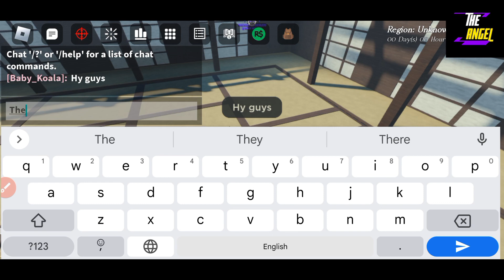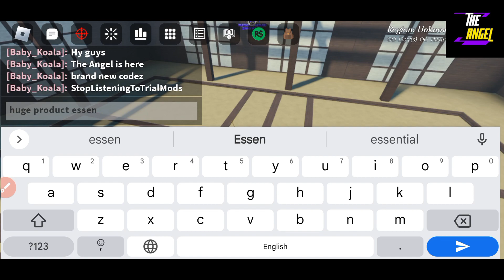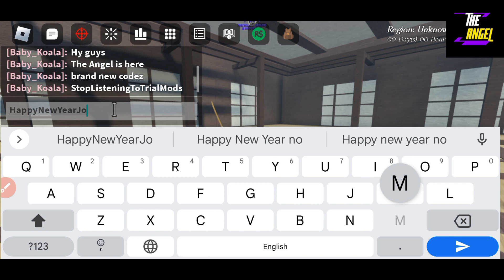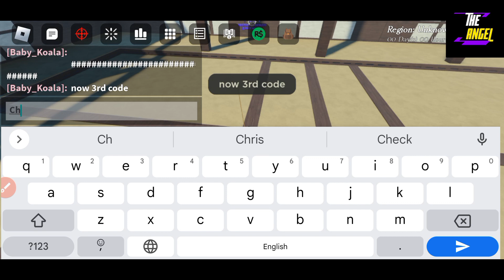🥳 January 2024 Codes 🥳 PEROXIDE - CODES FOR ROBLOX PEROXIDE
Welcome

Finally new codes are here, watch it full and grab all the codes waiting for you guys.

Thanks